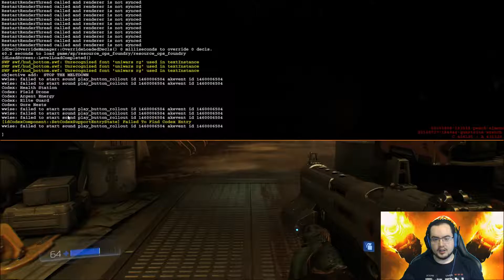Jonesy plays Doom (2016) - Mission 3: Meltdown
Third mission of Doom 2016 and we're already seeing Hell knights! This guys are hard to take down!